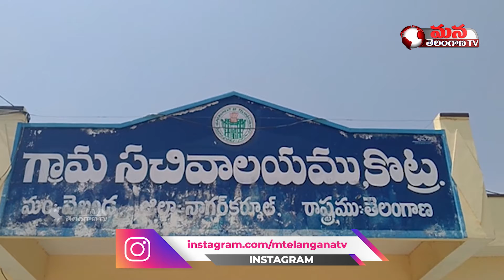అందరం కలిసికట్టుగా కృషి చేసి కరోనాను తరిమికొట్టాలి || Sarpanch Venkateswara Rao || Mana Telangana TV